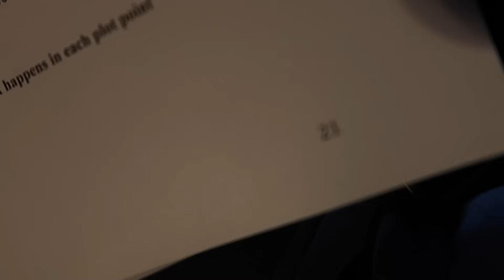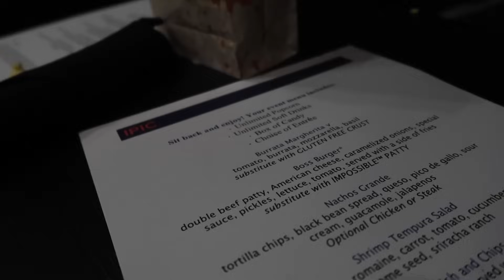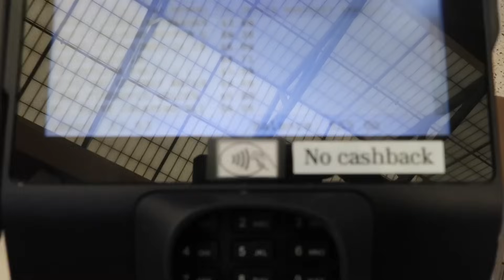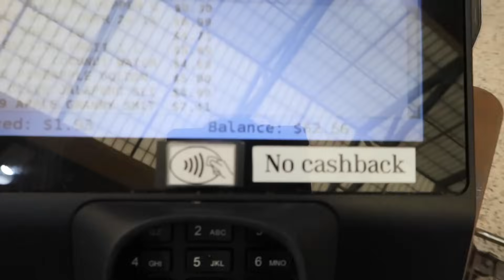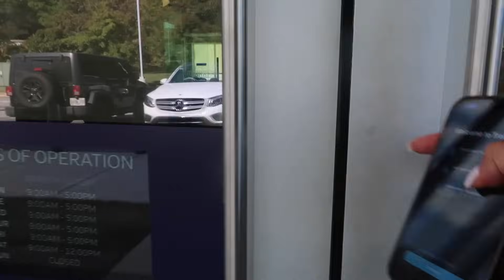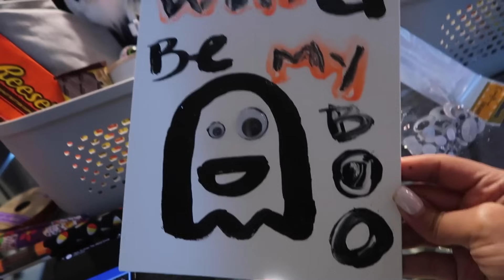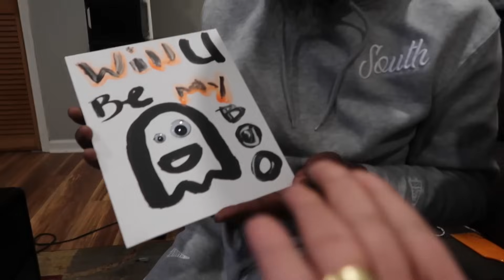VLOG : WRITERS RETREAT , DA PARTMENTS MOVIE PREMIERE W/ @karlousmiller AND MAKING BOO BASKETS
BRII RENEE'

Upload Schedule:
MOMMY & ME MONDAYS @7PM
MEANINGFUL CONVERSATIONS
WEDNESDAYS @7PM